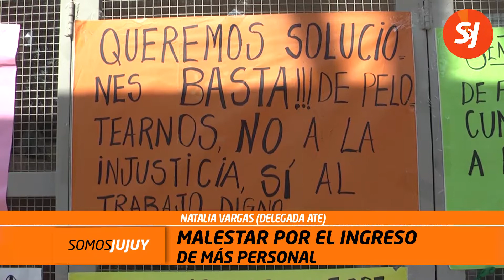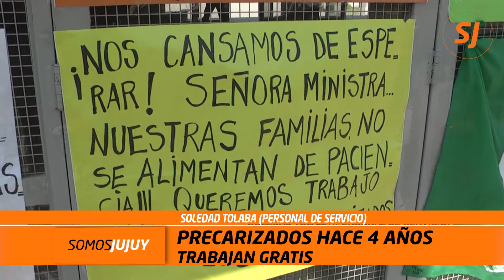Conflicto en el Secundario Nº47 de Libertador